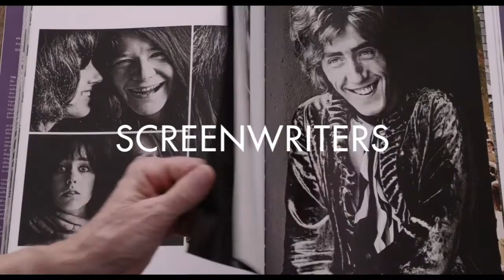SMA Talent - 10 Minutes With...Mike Smith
SMA TALENT presents, the eighth in our new online series,

Join Owen and Joel with composer and live musician, Mike Smith as they chat about how he came about working with Damon Albarn and Blur, his composition process of the score for the film “The Kid Who Would Be King” directed by Joe Cornish, and the details behind being the musical director for Gorillaz!